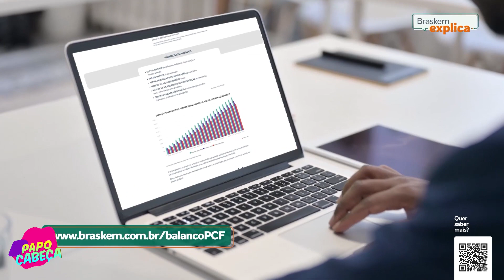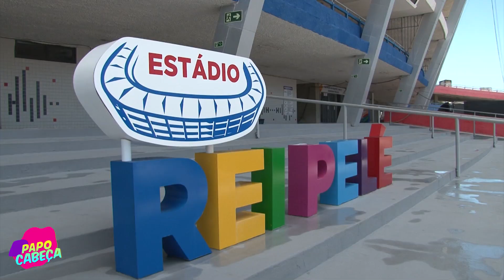ESTÁDIO REI PELÉ GANHA NOVO GRAMADO E SISTEMA DE DRENAGEM |PAPO CABEÇA COM CHARLES HEBERT 12-11-2022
🥅 Alberto Lima conversa com o secretário de Estado de Esporte Lazer e Juventude de Alagoas, Charles Hebert. No bate papo estão os projetos para 2023, reforma do estádio Rei Pelé, investimentos no esporte e projetos especiais de integração da juventude. Tá massa demais! ⚽️